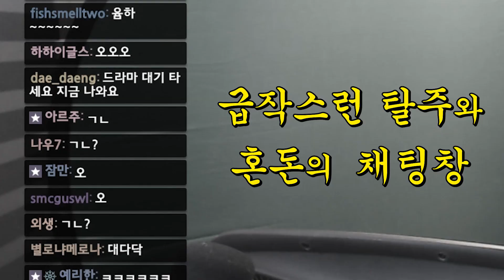내가 출연한 '왕이 된 남자' 방송분 리액션 비디오!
*190114 내가 출연한 '왕이 된 남자' 방송분 리액션 비디오!